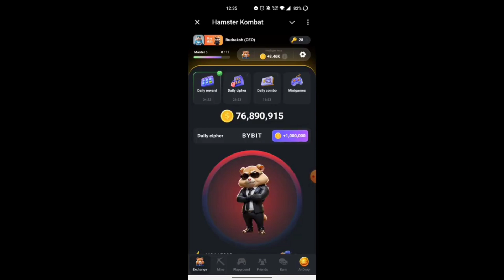20 September Daily Cipher Hamster Kombat today, 20 Sept Daily Cipher today Daily Cipher 20 September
20 September Daily Cipher Hamster Kombat today, 20 Sept Daily Cipher today Daily Cipher 20 September